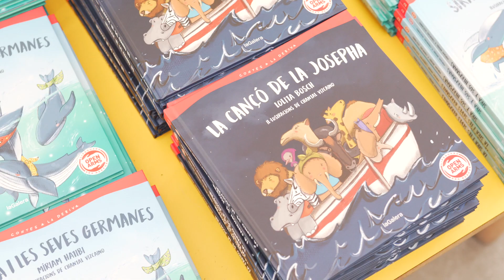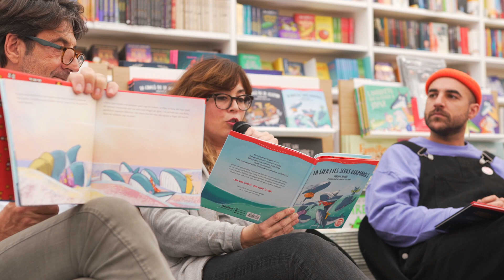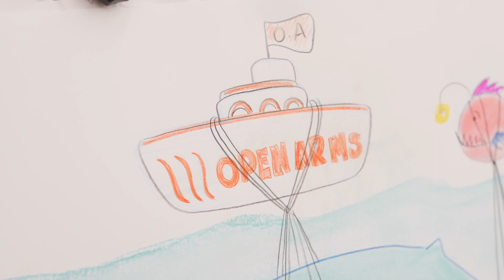Open Arms, La Galera i Abacus presenten: Contes a la deriva.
📢 Una tarda plena de solidaritat i emoció. És el que vam viure fa pocs dies amb el contacontes solidari de l’editorial La Galera i l’ONG Open Arms inspirat en experiències reals de les persones que es veuen forçades a travessar el mar a la recerca de l'esperança.

✍🏻 Vam tenir il·lustracions en directe de Chantal Vizcaino i uns col·laboradors de primera, com Nil Moliner, Jordi Villacampa i Alfred Garcia, els quals van llegir les dues primeres històries de Contes a la deriva: 'La cançò de la Josepha' de Lolita Bosch i 'La Sira i les seves germanes' de Miriam Hatibi  📖.

👉🏻 Pots contribuir en aquesta campanya solidària comprant un dels llibres de la col·lecció, marxandatge d’Open Arms o fent un donatiu a la caixa perquè els voluntaris t’emboliquin regals. Fins al 5 de gener del 2023.